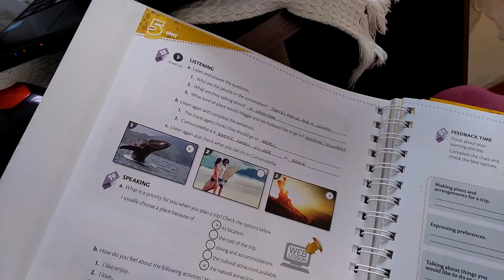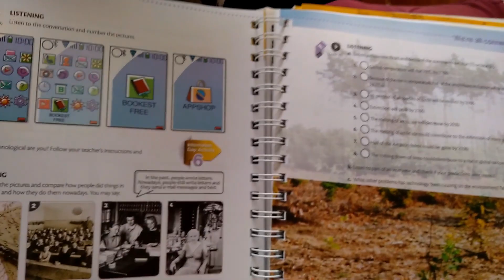TESTEI O ALISENA DA MURIEL + UM DIA SEM INTERNET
ESPERO MUITO QUE GOSTEM DO VÍDEO, MOSTREI MEU DIA NA MINHA VÓ, COMPARTILHEI TESTANDO O PRODUTO DA MURIEL E ESTUDOS.